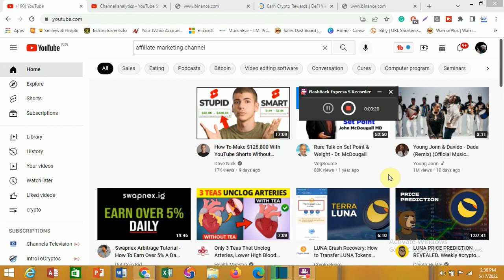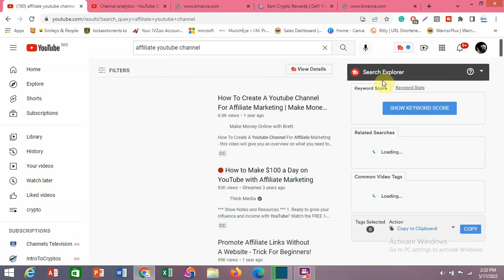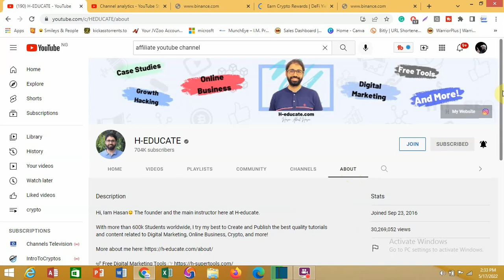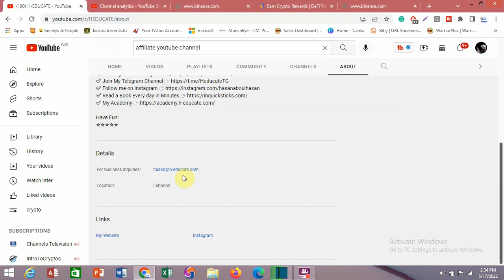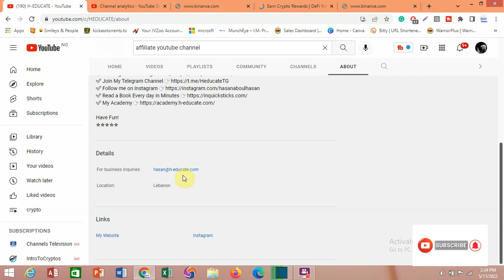HOW TO FIND ANY YOUTUBE CHANNEL EMAIL ADDRESS (2025)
I took time to explain the step by step process of finding any youtube channel in this video.

One can harvest a bunch of email addresses through this method for email marketing.

If you found today's video to be interesting, feel free to leave a like by hitting the thumbs-up button below, and also feel free to comment any of your thoughts on today's video as well.